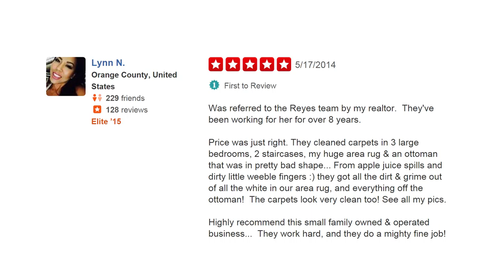Reyes Carpet Cleaning - REVIEWS - Leading Carpet Cleaner in Orange, CA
★★★★★ A top reviewed Carpet Cleaner is Reyes Carpet Cleaning in Orange, CA. This video shows the actual reviews that have been given by their customers. (Actual reviews by real customers)

Reyes Carpet Cleaning
Orange, CA